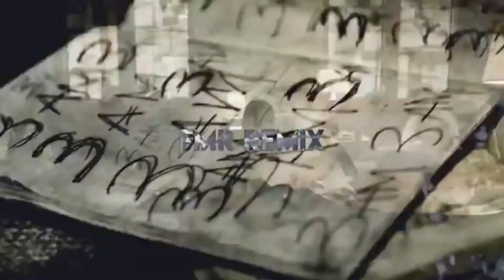THE GAME DISS by Eminem “Game over” (fan made remix)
This diss was not specially made for The Game, however some Eminem’s fan named FMR turned a part of his song into a diss track. So actually this is remix on Eminem’s song made by his fan FMR (don't forget to check his channel FMR Remix)